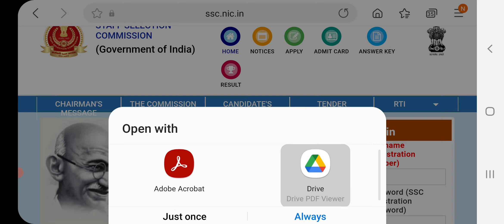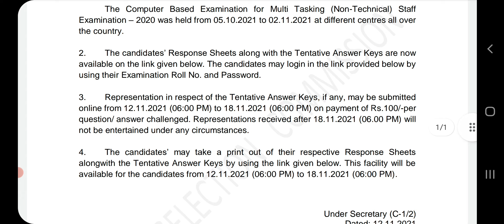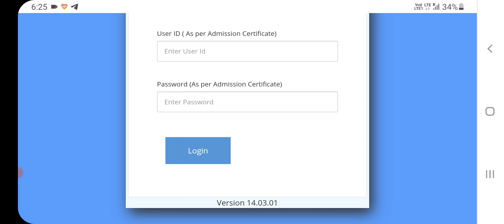SSC MTS 2020 ANSWER KEY RELEASED | Download YOUR MTS 2020 ANSWER KEY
Send your answer key on this email I'd. your identity will not be disclosed 👇👇

Boost your preparation with 27000+ Mocks Tests for RRB, SSC, POLICE & other 410+ Government Exam with Testbook Pass
Discounted price पर mock test परचेज कीजिए और आज से लगाना शुरू कर दीजिए आज ही!!

Equipment I used:

Pen tablet
Mini tripod

ssc mts answer key released
mts 2020 answer key
mts 2021 answer key